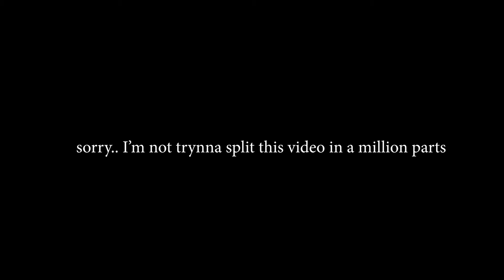Reacting To Winnipeg Artists (PART 2)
This is a continuation of another video...

We decided to rate some of the artists from my city. No hate, we kept it real..